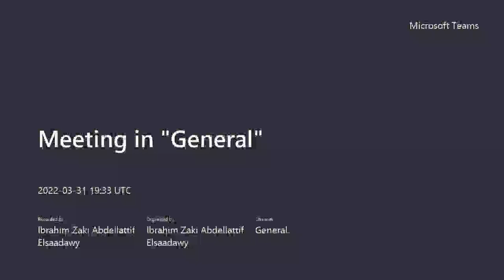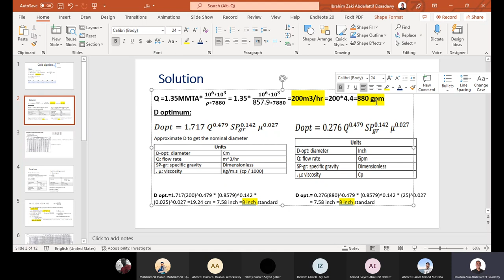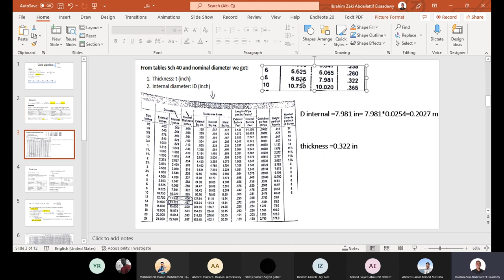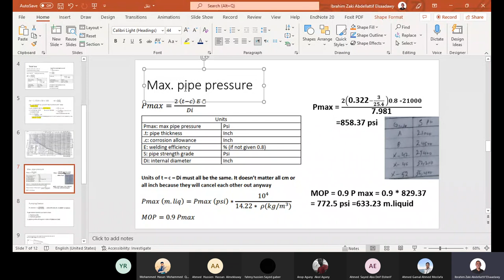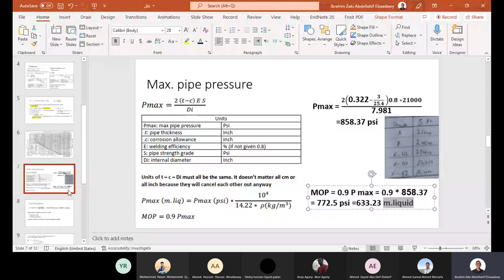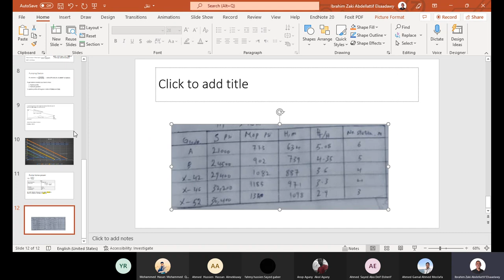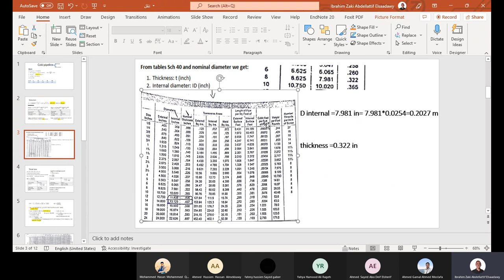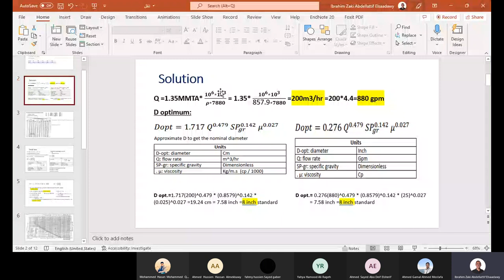Cold pipeline 1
cold pipeline  transportation